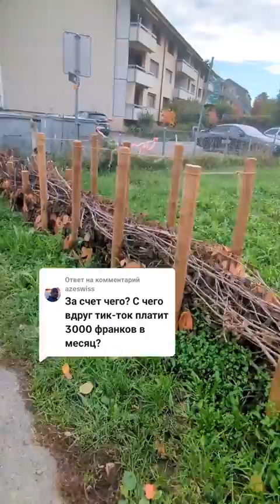Бета версия в Тик Ток, сколько можно заработать денег.